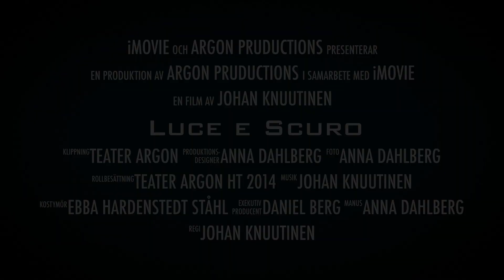Luce e Scuro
Luce e Scuro - Trailer för föreställningen med Teater Argon